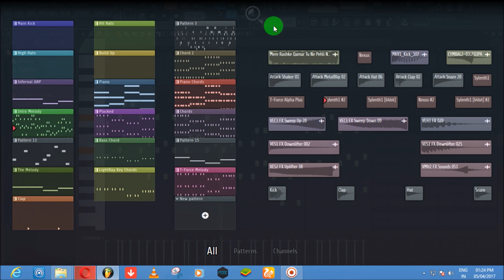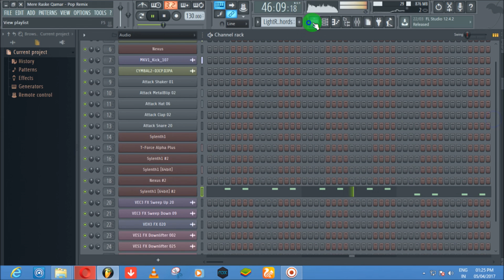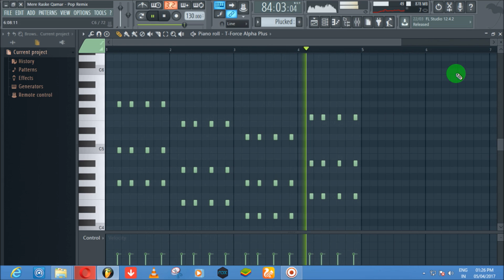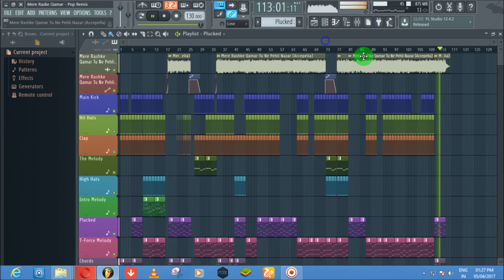Mere Rashke Qamar POP Remix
Hi guys this is Tere Rashke Qamar song remixed by my frnd.."Bijay Shanker".

this video have (COPYRIGHTED SOUND INCLUDED - Tere Raske Qamar by Arijit Singh)
Hope You All Enjoyed the Remixed version….